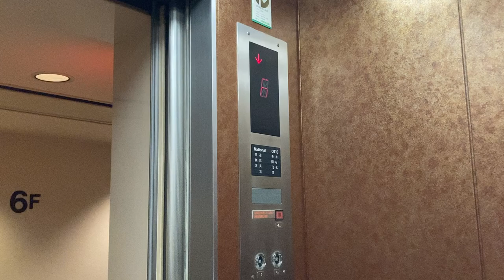National OTISエレベーター 古いボタン フレックスホテル(松阪市)